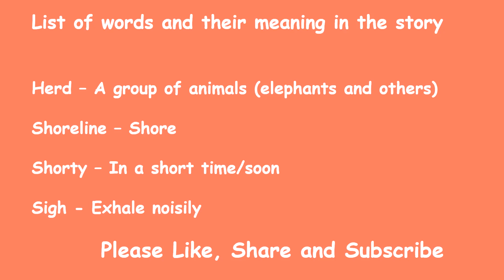Short Story || The Naughty Baby Elephant|| Learn through Story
This is the story of a baby elephant who doesn't want to listen to his mother. Then he felt lonely and scared. Let us find out through the story what happens next. Does he reach his mother or falls in danger.

A List of Words and Their Meaning
A Heart-Warming Story with Vibrant Illustration
Moral Lesson

Story written by Shamita Bhowmik
Video Creation by Suditi Bhowmik

Forest 1
Image by brgfx on Freepik

Hello,

I am  Shamita Bhowmik, a content writer, story creator and children story writer.